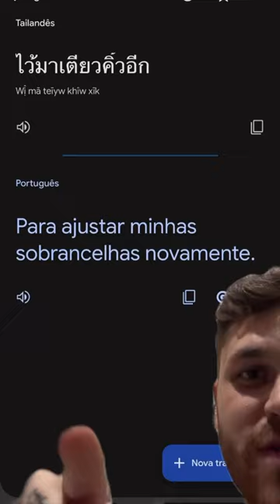Marca seu amg Mineiro